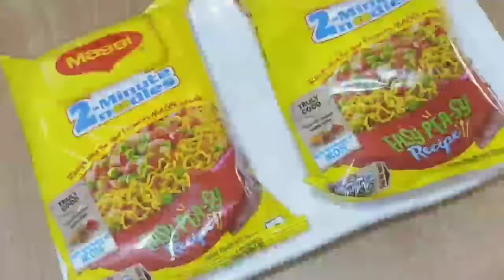Masala paneer Maggi recipe| टेस्टी और मजेदार मैगी रेसिपी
What are the steps for making Maggi
How do you make good plain Maggi
How can we make Maggi in 2 minutes?
How much water do I need for 1 cup of Maggi
Is Maggi good for health
Can I cook maggi with hot water
How to make Maggi noodles

how to make Maggi recipe, how to make noodles recipe, Maggi recipe, Maggi banane ka tarika, 2 minut mein Maggi kaise banaen, paneer Maggi recipe, veg paneer Maggi, Maggi banane ki vidhi, Nisha Madhulika Maggi recipe, tasty Maggi, Huma Maggi recipe, cook with Parul Maggi recipe,